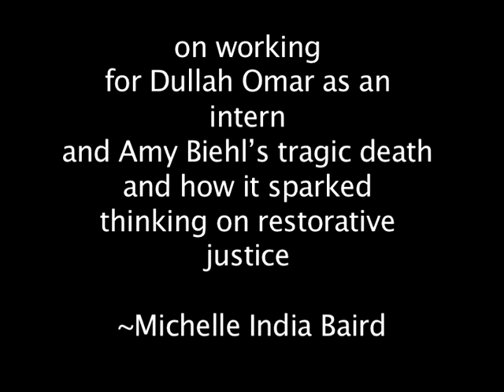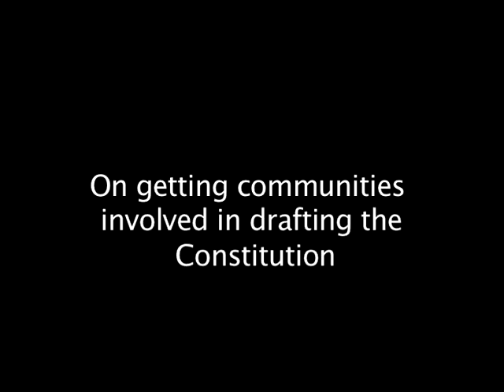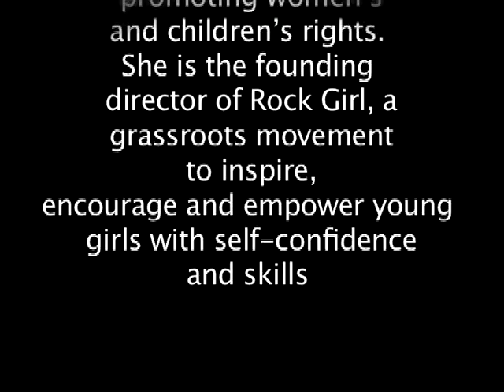India BAIRD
Dullah Omar Institute Launch 2015